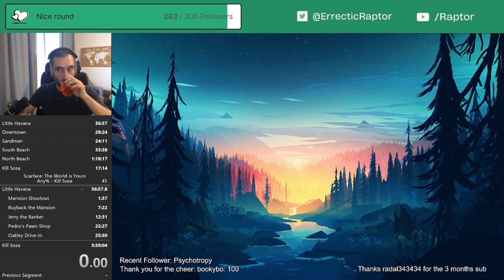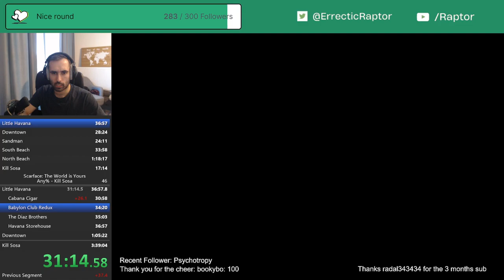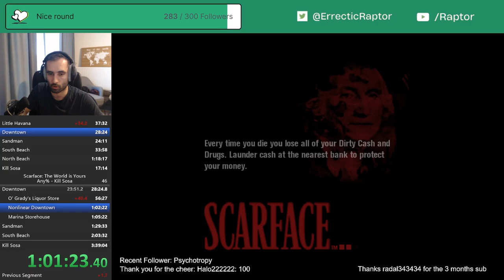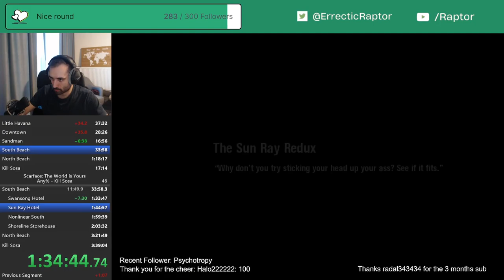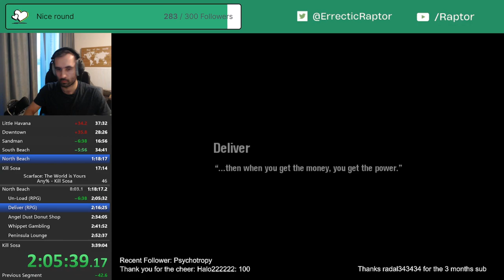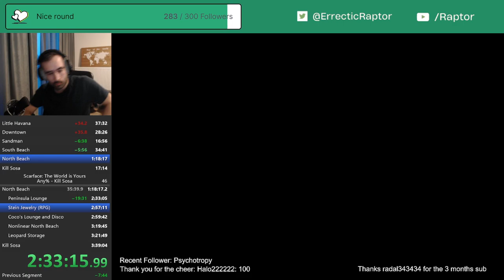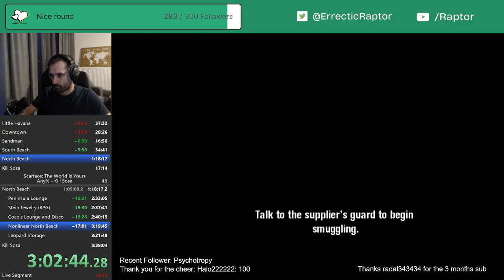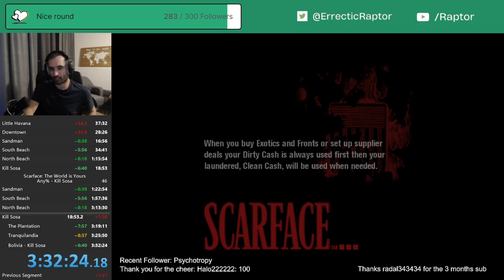(OLD) WR 3:32:24 | Epic World Record Run of Scarface: The World Is Yours!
(OLD) WR 3:32:24 any% Speedrun Scarface: The World Is Yours -- Watch live

Welcome to an incredible journey through the criminal underworld of Miami! In Scarface: The World Is Yours.

Be sure to catch the heart-pounding action live on my Twitch channel. Follow the link below to join the exhilarating live chat, where you can engage with fellow gamers and cheer on in real-time:

Don't miss out on this epic display of skill, passion, and dedication!